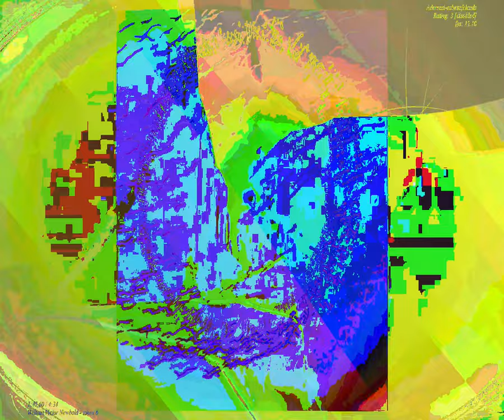[EPILEPSY WARNING] Movie 23 09 16 05h16m47s